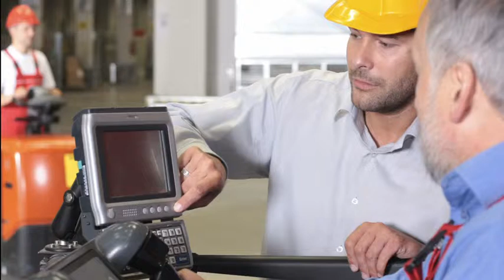Informationstechnik Netzwerktechnik in Erding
EGT Kramer in Erding ist Ihre erste Wahl, wenn Sie nach Informationstechnik oder Netzwerktechnik suchen. Für mehr Informationen erreichen Sie uns unter der Telefonnummer 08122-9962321 . Besuchen Sie uns auch unter der oben genannten Webadresse!